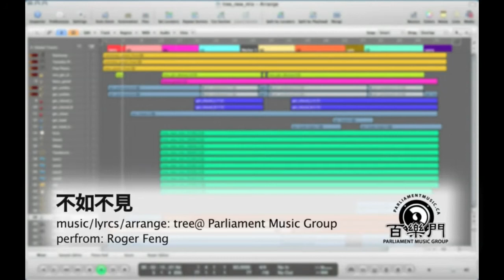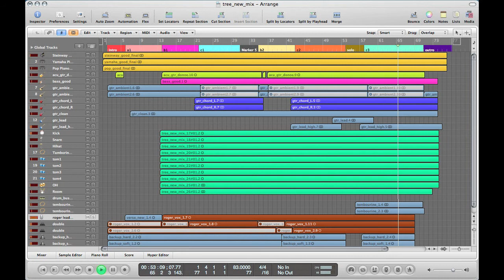不如不見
music / lyrics / arrangement: tree @ Parliament Music Group
perform: The Awesome Roger

A1
喧囂人群中那背影
看到的熟悉已分離
那無法再能修補的過去
還像是昨天依舊 讓我動悸

B
分開是註定
就算此刻(那)愛火未熄
音樂還在就換台
留下錯過堅持的無奈

Ｃ
奢望你再看一眼 來償還我心願
不捨的空間 迷失在陌生世界
熱鬧人群冰冷夜 面前你無語無言
情緣若只開花一瞬間
註定分手之後在懷念
倒不如不見